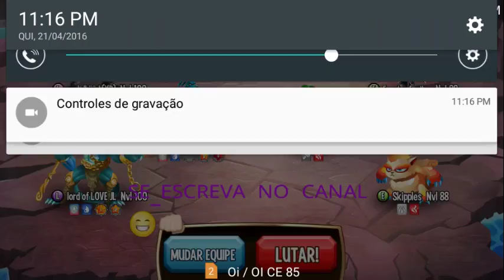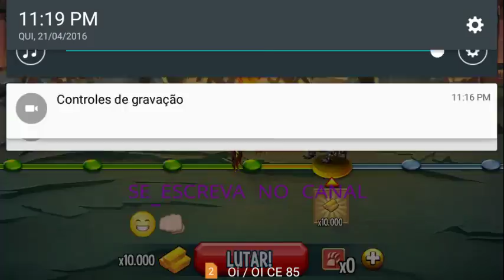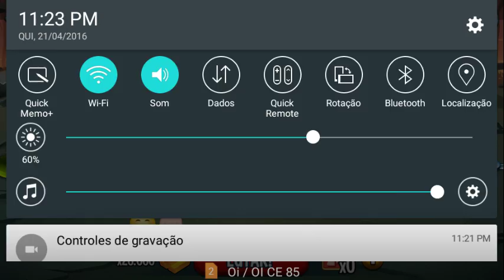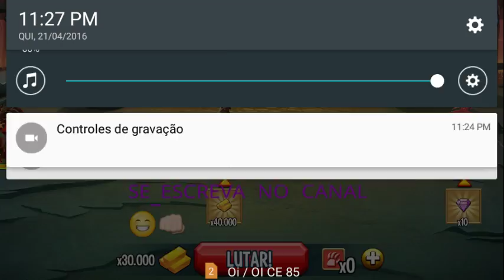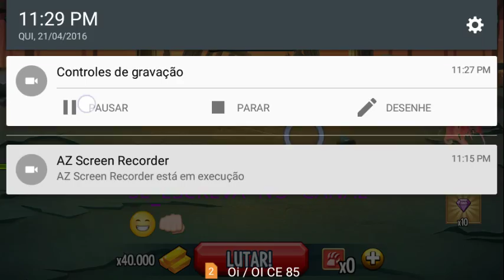Monster legends -- (masmorra da joias ) - COMPLETA -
Falar galera do YouTube estou trazendo mais um video para vocês mais agora cem musica
Espero que voces goste muito SE_ESCREVA NO CANAL curtir comentar compartilhar ajuder na divulgação